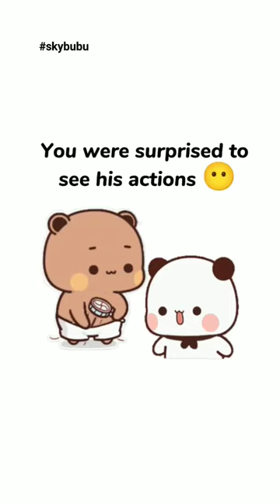bubu surprise 🤣😁bubu dudu shorts/goma peach Love#trending panda bear